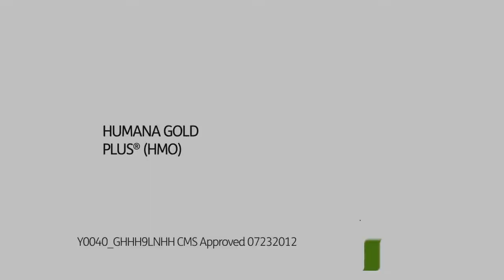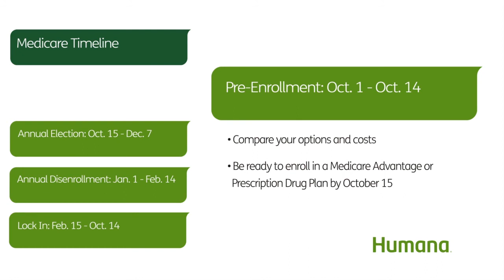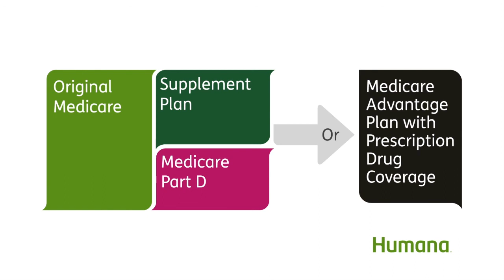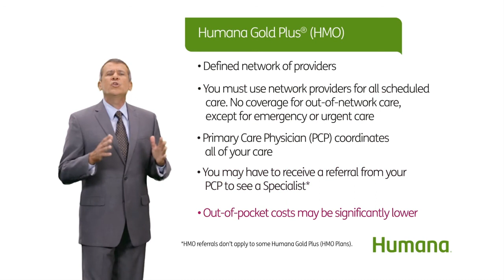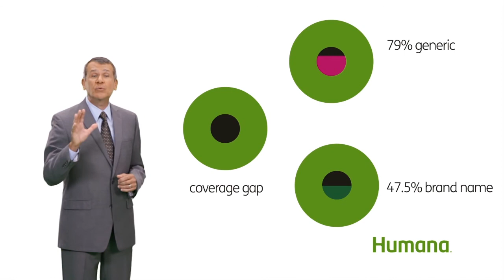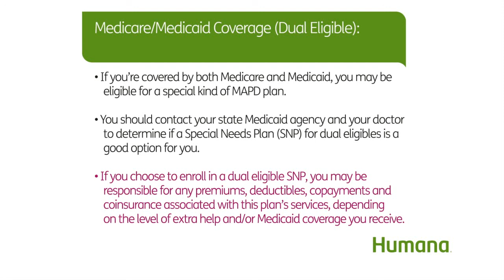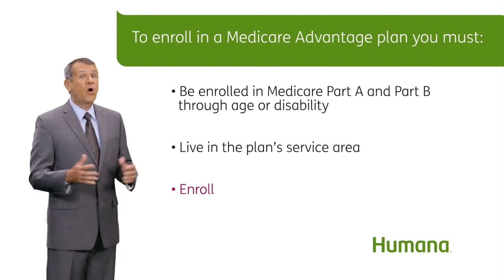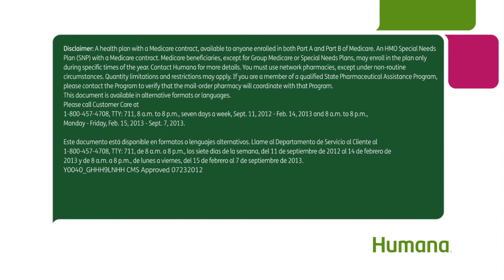2012 HUMANA MAPD HMO Video